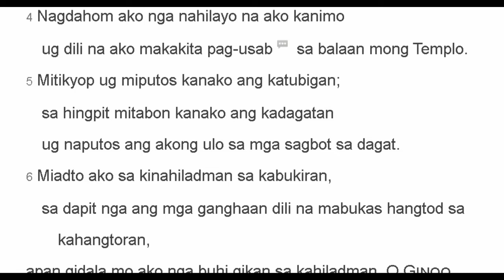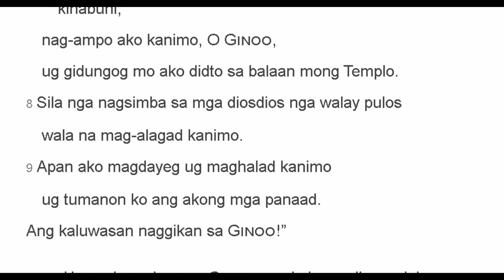Jonas 2: Ang Pag-ampo Ni Jonas | Cebuano / Visayan Version Bible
Ang pagbasa sa nahisulat sa libro ni Jonas
Bible translation : Maayong Balita Bibliya
Bible Translation(Text):Maayong Balita Biblia (Cebuano Bible)

Ang Bibliya

Ang Bibliya